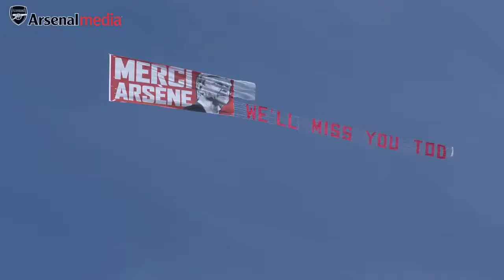Arsene Wenger's final match as Arsenal manager | Behind the scenes